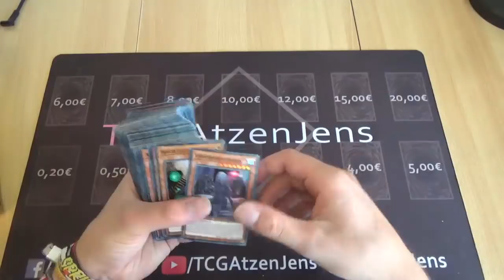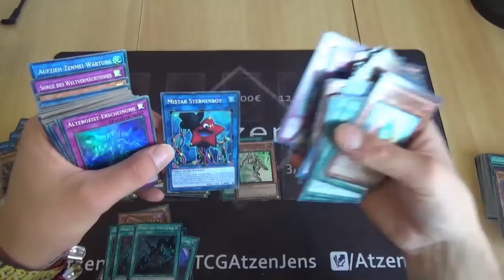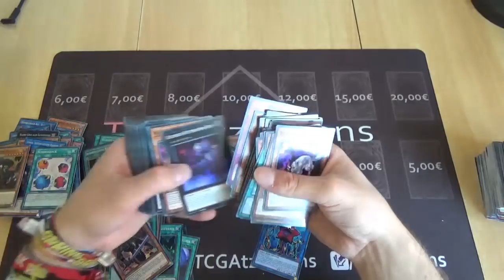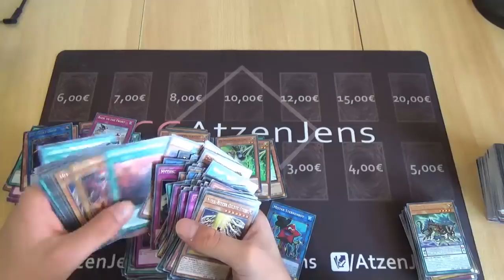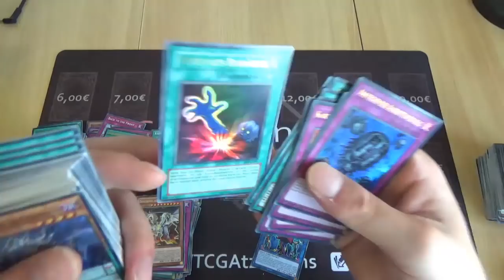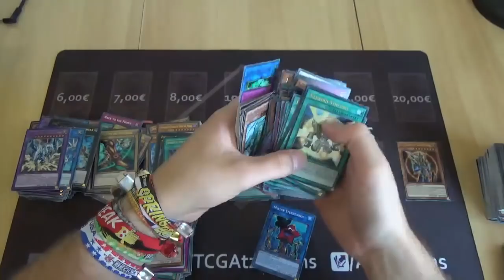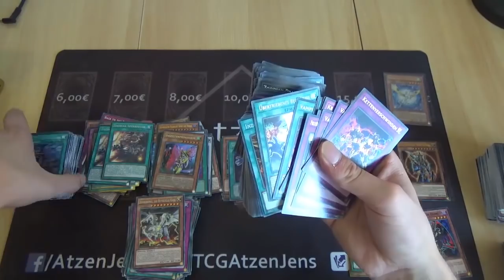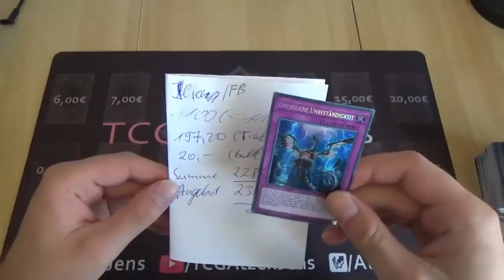[Unknown Unboxing] Episode #106 - Ilja's Karten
Ilja aus Halle hat mir auch etwas vorbei gebracht. ^_^

Adresse für Einsendungen:

Jens Eckardt
Landrain 21b
06118 Halle (Saale)